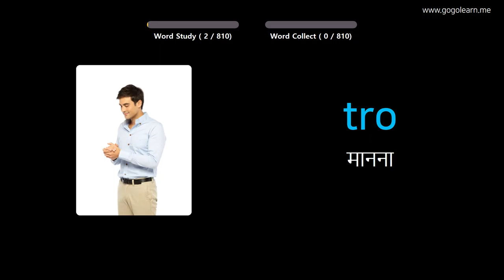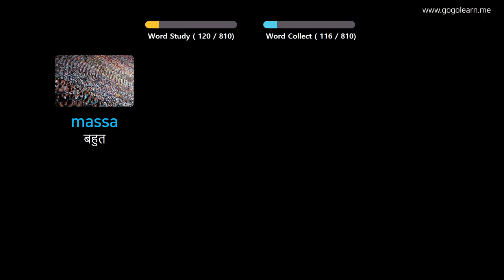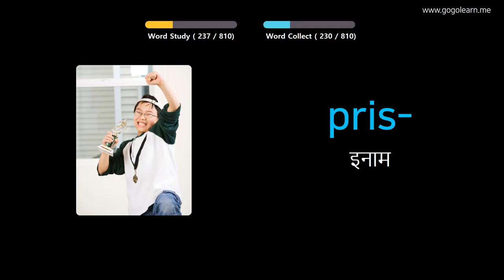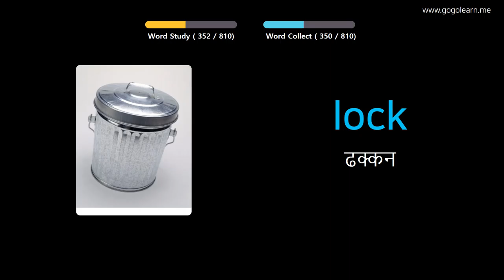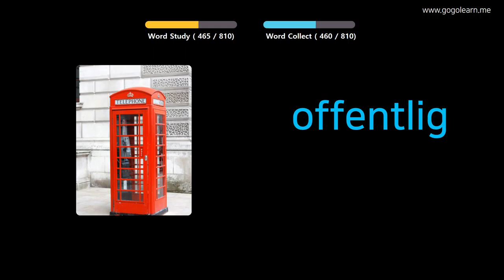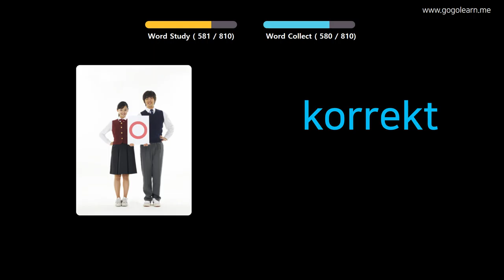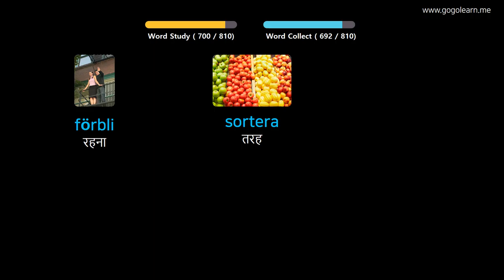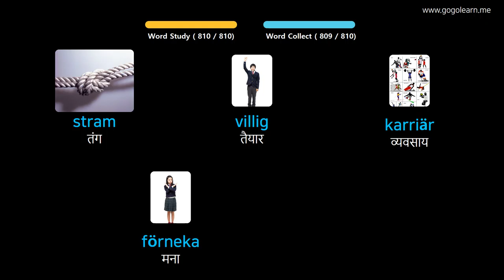चित्रों के माध्यम से स्वीडिश सीखना |स्वीडिश शब्दावली माध्यमिक पाठशाला | Golearn